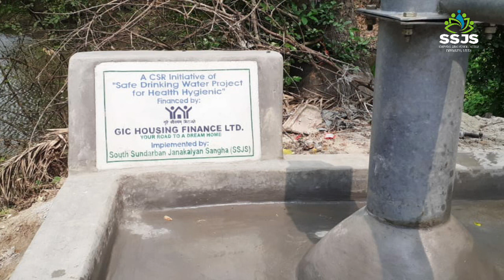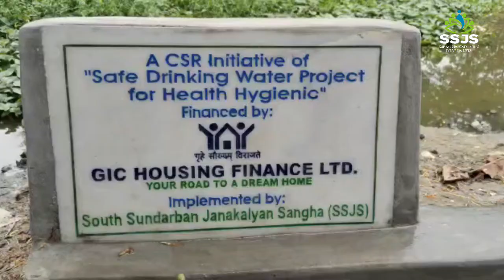Documentary film GICHFL safe Drinking Water project in Mandir Bazar Block.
Installation of 11 nos. of tube well to provide safe drinking water in krishnapur GP. under Mandir Bazar Block in the district South 24 Parganas, West Bengal.